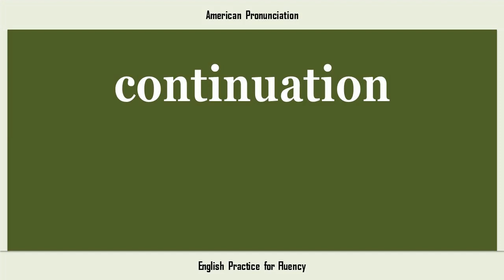continuation, How to Say or Pronounce CONTINUATION in American, British, Australian English